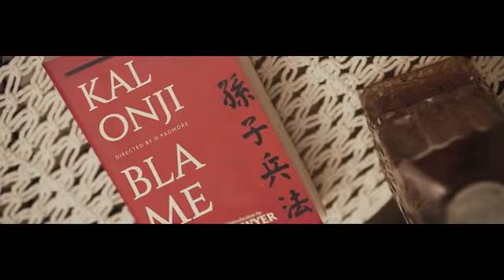Kalonji Blame (Music Video)